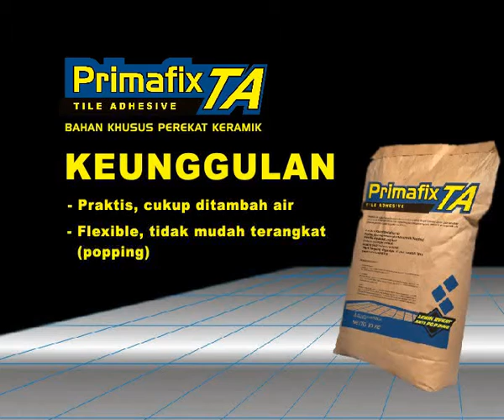Hiyoto - Produk - Primafix Tile Adheshive - Semen Instan Perekat Keramik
Primafix Tile Adhesive merupakan semen instan perekat keramik untuk bidang lantai dan dinding serta untuk pemasangan keramik baru di atas keramik lama.